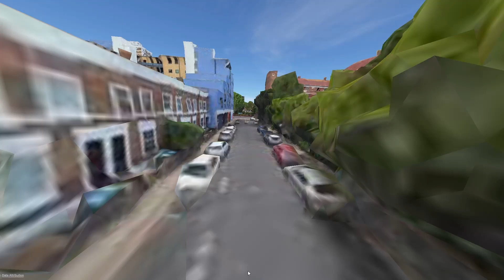Virtually Whoop Tang 2.0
Just a tip of the hat to  @Whoop Tang, using his manor for a virtual adventure on GlobeXplore FPV that uses the Google Earth API for it's data.
Check his channel out for some awesome cinematic FPV.